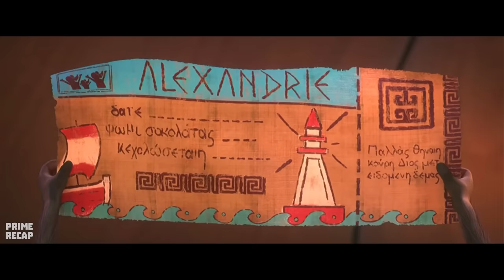In the future, the rats learn the art of NINJUTSU and conquer all the KINGDOMS on the PLANET - RECAP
Movie: 3p1c t41ls (2023)